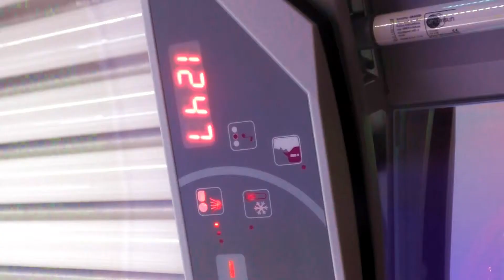SharkYou Überraschung ☀️😃👍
Es ist kalt und bewölkt draußen. Du fühlst Dich blass und bist schlecht drauf? Dann hat das SharkYou eine Überraschung für Dich!